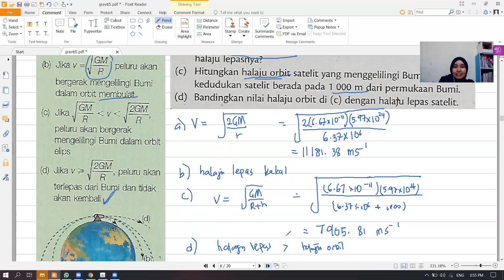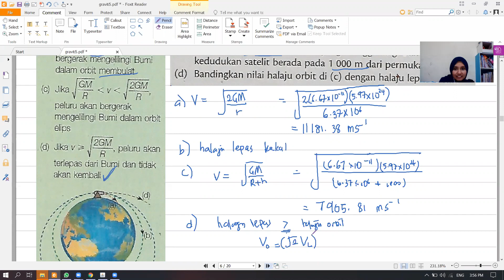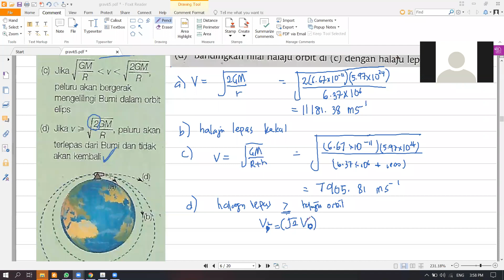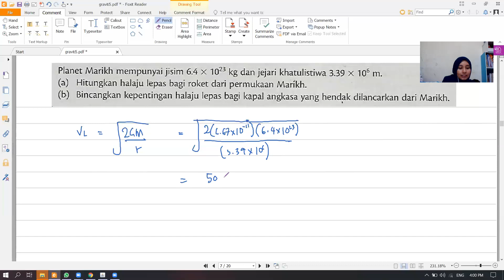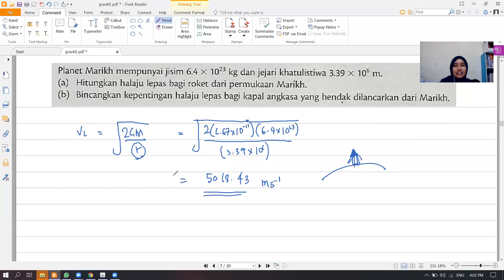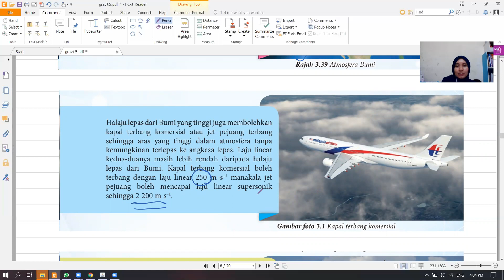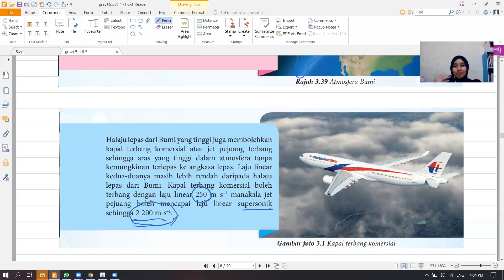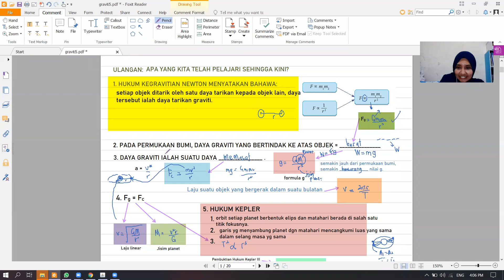online class:KEGRAVITIAN- SATELIT BUATAN MANUSIA & HALAJU LEPAS (PART 3)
kelas 4sl 14/5/2020